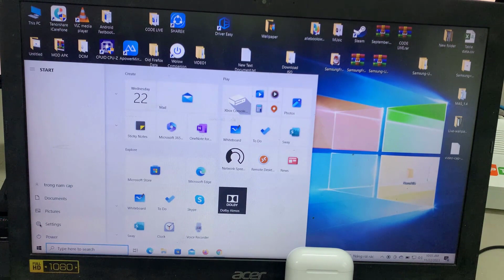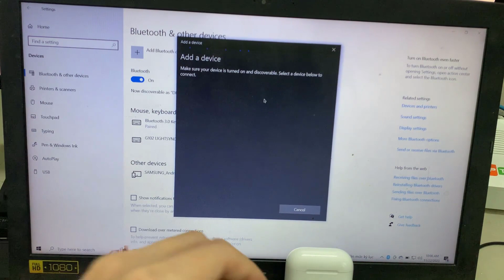How to Connect AirPods 3 to Windows 10 PC/Laptop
This video will show you how to connect AirPods 3 to Acer laptop. Also, learn how to pair your Apple AirPods 3 with Windows 10 computer.

how to connect airpods 3 to pc windows 10,airpods 3 won't connect to windows 10,connect airpods 3 to windows,how to connect airpods 3 to acer laptop,AirPods 3 Setup on Windows 10